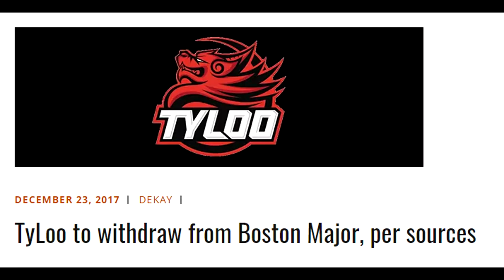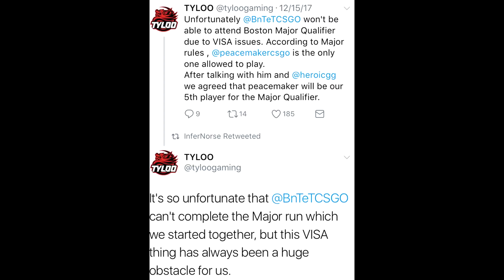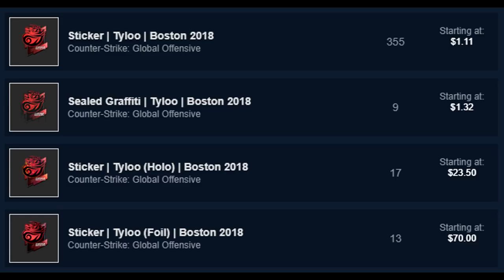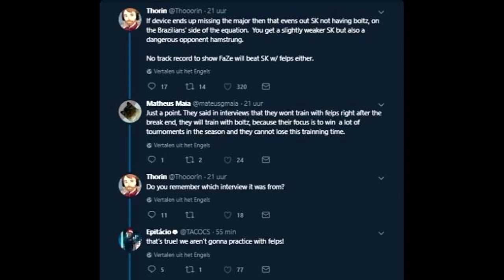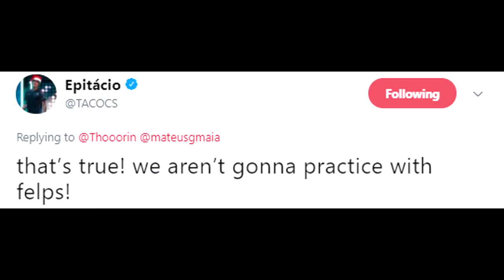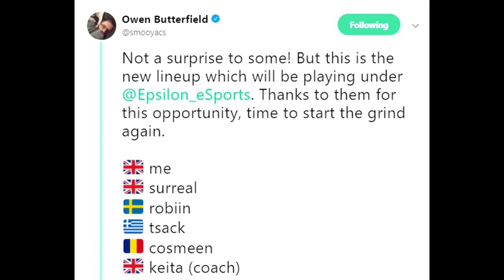TyLoo to Forfeit CSGO Major! Peacemaker No Response, UK CS IS BACK and ScreaM Hacker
00:31 - TyLoo to Forfeit Their Major Spot
00:47 - Peacemaker Refused to Play Without Sticker Money
2:21 - What Will Valve Do About This?
3:34 - Will TyLoo Stickers Go Contraband?
4:19 - 3rd Place Asian Team Should Replace TyLoo
5:01 - Scream's Twitch Hacked
5:37 - SK Not Even Practicing with Felps
6:39 - UK CS RETURNS WITH EPSILON